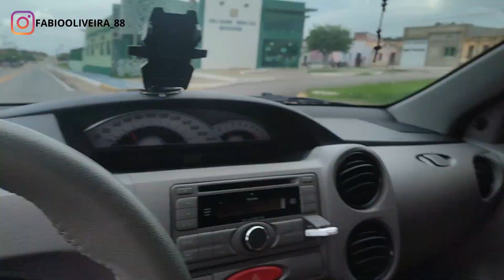Camocim é Muito Lindo mesmo 😍🏖️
Oi galera Sou Fabio Oliveira e viajo para lugares paradisíacos filmando o lugar e a viajem .

Deixe dicas de lugares q querem conhecer q vou lá mostrar para vocês